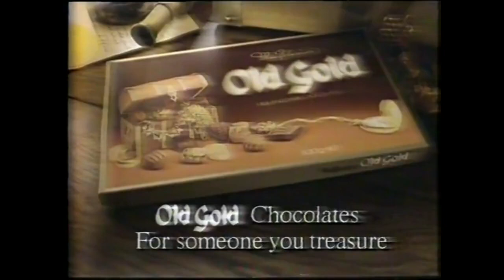The Tasmanian Wildlife Park & Koala Village Commercial - Come and See Us (1985, Australia)